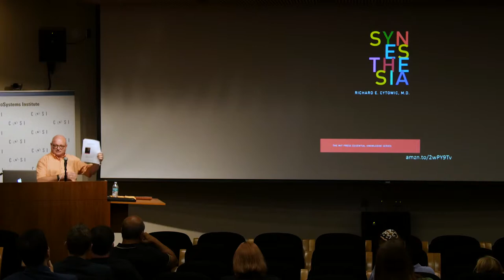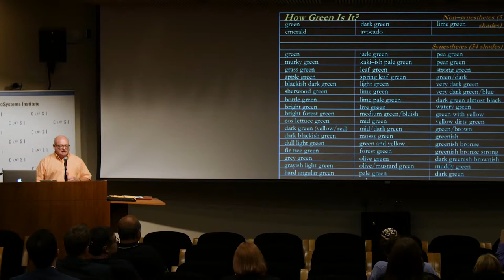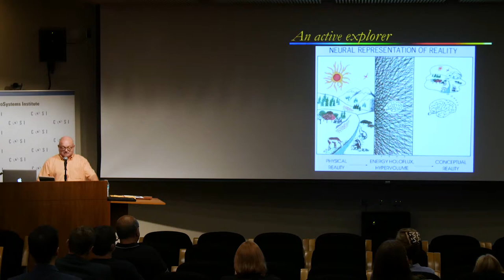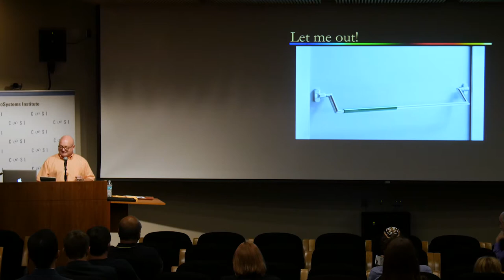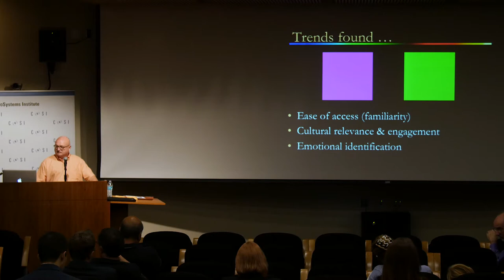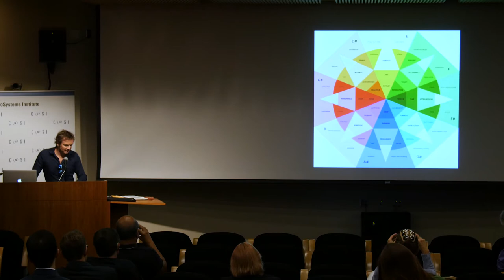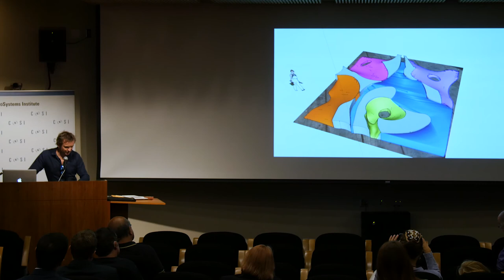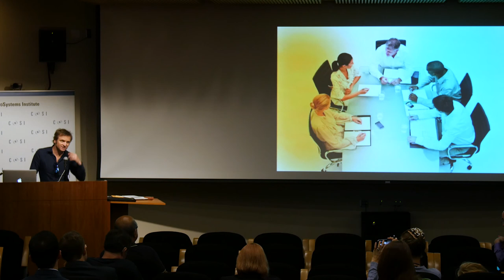Synaesthesia - Richard Cytowic (10/20/17)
Synesthesia is an inherited trait, like red hair or brown eyes, and is found in less than 3.75 percent of the world's population. It is defined as a cross firing of any one of the five senses in which one sensory experience triggers additional sensory experiences in one or more of the other four senses. Synesthesia does not replace one sensory mode with another; it adds perceptions from another sensory modality to the initial "normal" perceptions. There are at least 60 different forms of synesthesia.